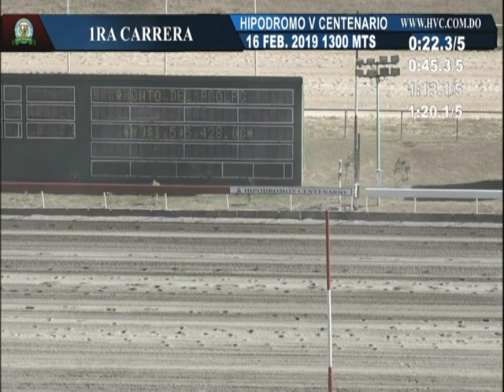1RA CARRERA 16 02 19 ESQUIZOIDE